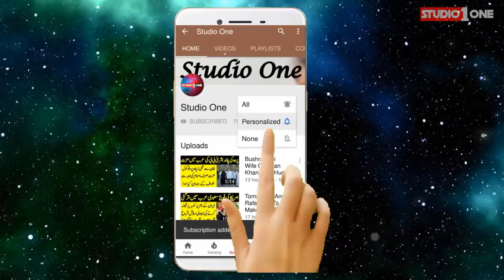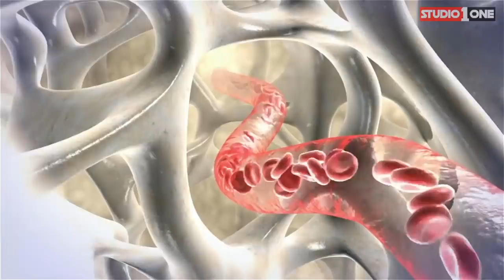Murghi Kay Panjay Khany Say La Ilaaj Bemari Khatam